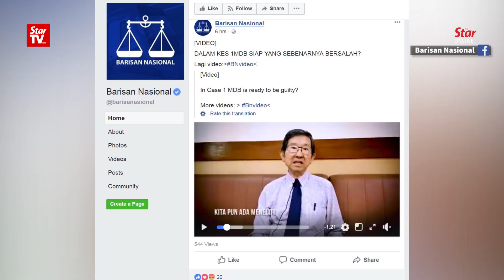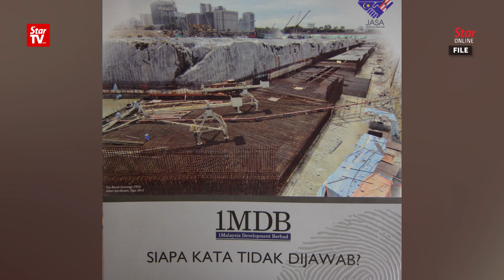BN says former PAC deputy chairman admitted that PM not directly involved in 1MDB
Barisan Nasional uploaded on its Facebook page a video of DAP veteran and Public Accounts Committee deputy chairman Dr Tan Seng Giaw claiming there were wrongdoings by the 1MDB CEO at that time but not the Prime Minister in the findings of the Auditor-General report on 1MDB.